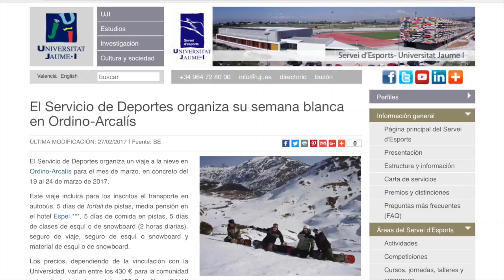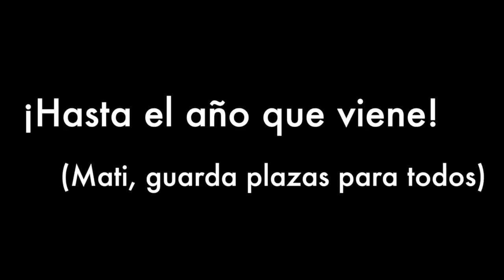Ordino 2017: el documental